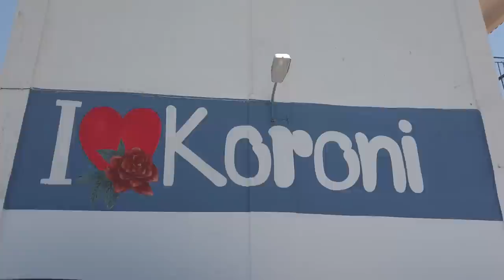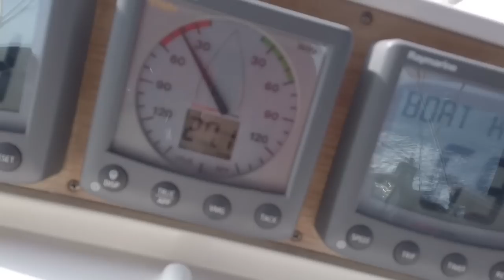Sailing ORIZON #63 Methoni bis Porto Kagio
Wir lassen die schöne Navarino Bucht bei Pylos hinter uns und schiffern wenige Seemeilen weiter nach Methoni. Dort schauen wir uns gleich die sehenswerte Wasserburg an, für die der Ort bekannt ist und finden Methoni auch sonst sehr einladend. Hinter der Mole liegen wir gut geschützt und möchten den angekündigten Starkwind aus Nordost abwettern. Vor dem bleiben wir in Methoni zu unserer Erleichterung verschont und so geht es am selben Tag noch weiter nach Finikounda. In dem kleinen Örtchen treffen wir Jörg und Ute wieder und haben die Möglichkeit Wäsche zu waschen, was wegen einem Missgeschick von Andi unbedingt sein muss. Die nächste Destination ist Koroni, auch ein Ort, der mit Burg und altem Kloster aufwarten kann. Nun kommt wieder ein größerer Schlag zum nächsten Finger vom Peloponnes und wir müssen um das Kap Tenaro herum um in die geschützte Bucht Porto Kagio zu gelangen. Am Kap brist der Wind heftig auf und mit starken Gegenwind durch Fallböen kommen wir in der beeindruckenden Bucht Porto Kagio an...

We leave the beautiful Navarino Bay at Pylos behind us and sail a few nautical miles further to Methoni. There we take a look at the moated castle, which is well worth seeing, for which the place is known and find Methoni very inviting in other respects. We are well protected behind the mole and would like to weather the announced strong wind from the north-east.
To our relief, we are spared in Methoni and so we continue to Finikounda on the same day. In the small village we meet Jörg and Ute again and have the opportunity to do the laundry, which is absolutely necessary because of Andi's mishap. The next destination is Koroni, also a place that boasts a castle and an old monastery. Now a bigger blow comes to the next finger of the Peloponnese and we have to go around Cape Tenaro to get into the sheltered bay of Porto Kagio. At  the cape the wind blows up violently and with strong headwinds from down gusts we arrive in the impressive bay of Porto Kagio...